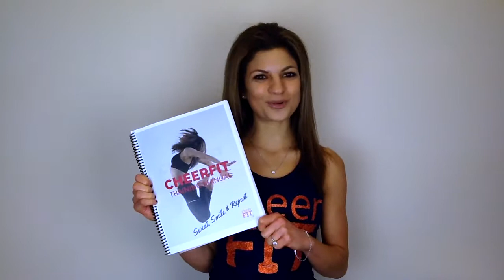Jan 12 Cheer Fit FINAL DELIVERY